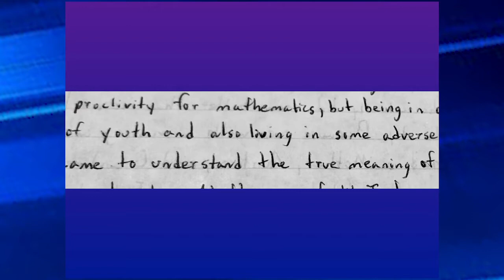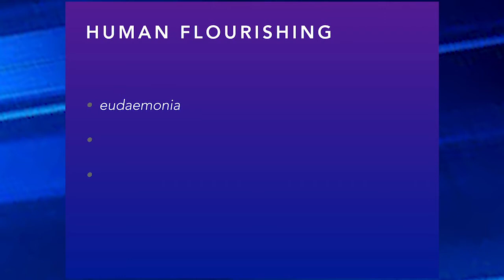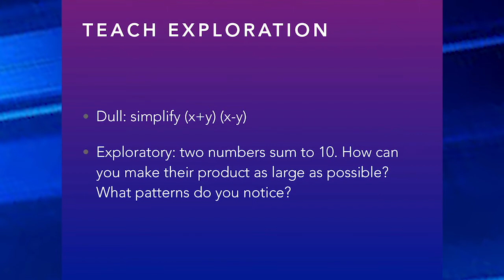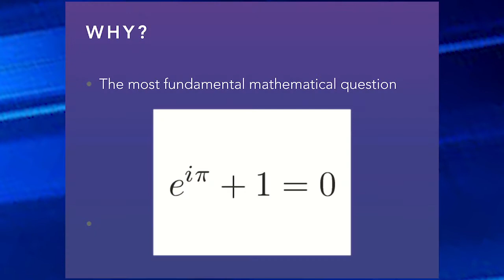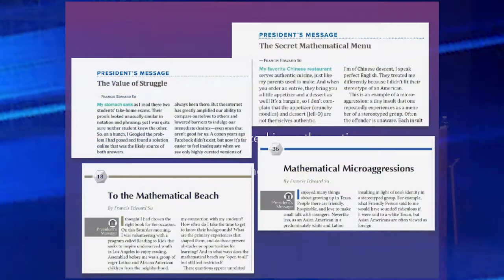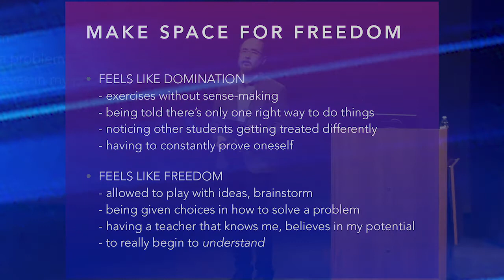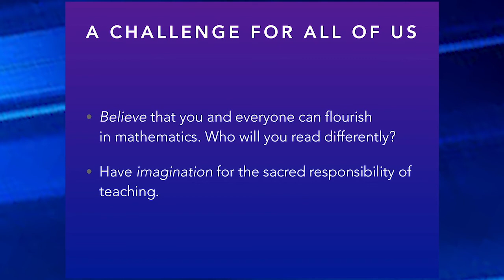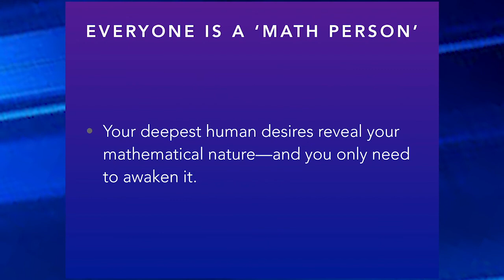Francis Su address to the 2020 NCSSM Teaching Contemporary Mathematics Conference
Francis Su delivers the Plenary Address to the 2020 Teaching Contemporary Mathematics Conference at the North Carolina School of Science and Mathematics.
January 25, 2020   Durham, North Carolina